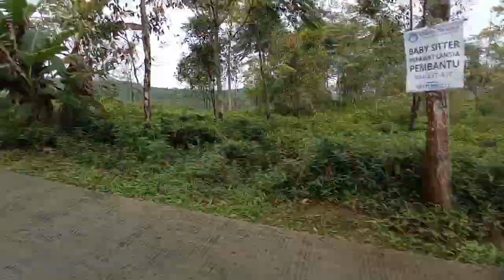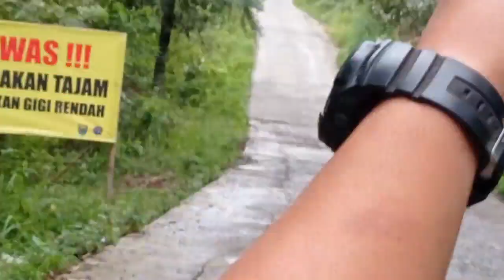PENAKLUK TANJAKAN Extrim. jalur BAWANG - DIENG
vidio kali ini tentang tes drive motor tua suzuki Shogun 110,saya namakan si oranye  untuk menaklukan tanjakan extrim jalur bawang dieng ternyata mantappp